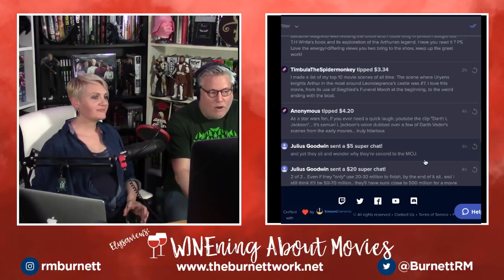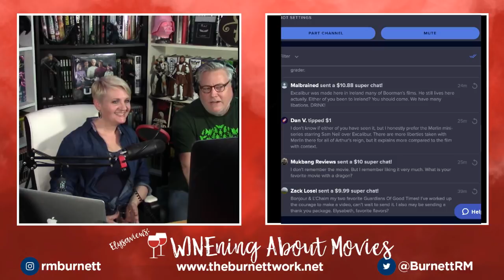WINEning ABOUT MOVIES #031: EXCALIBUR (John Boorman, 1981)